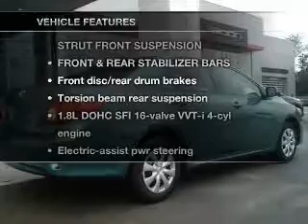2010 Toyota Corolla - Brockton MA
Year: 2010
Make: Toyota
Model: Corolla
Trim: LE Sedan 4D
Engine: 4 cylinder 1.8 Liter
Transmission:
Color: Aloe Green Metallic
Mileage: 40897
Address:
970 West Chestnut Street